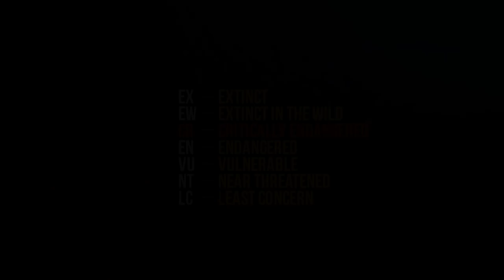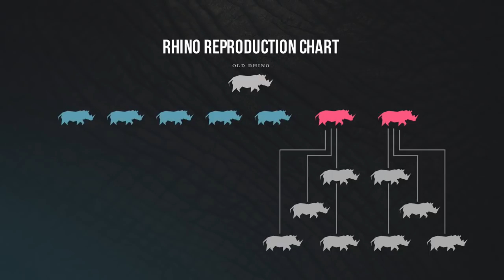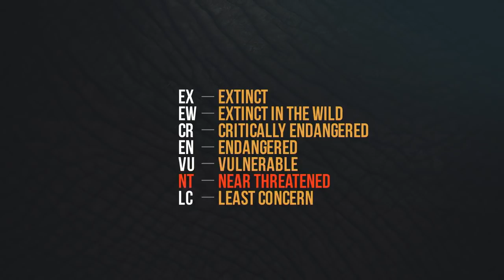Black Rhino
Since that low point in 1995, the Black Rhino population has doubled in number. This growth has occurred primarily in Namibia. To understand how, it's best to first learn more about Namibia and how the country's attitude toward hunting has helped dramatically increase the Black Rhino population.